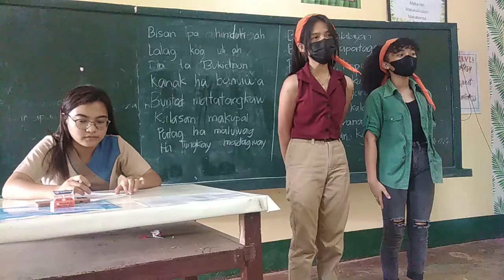BISAN PA HINDU AH